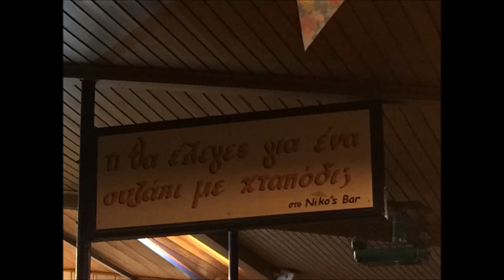Aegina Sept 2019 HD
Aegina September 2019